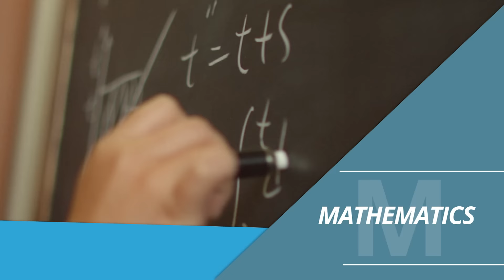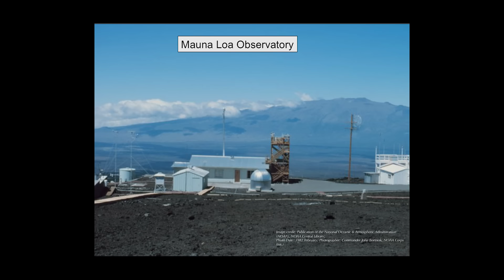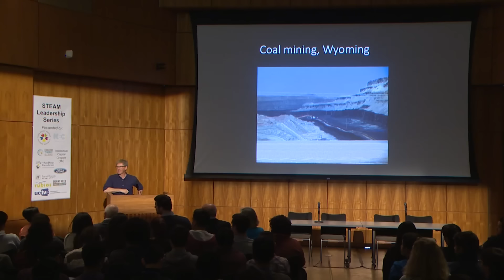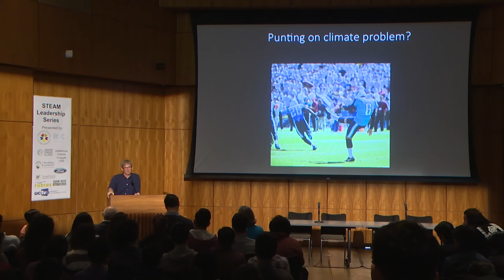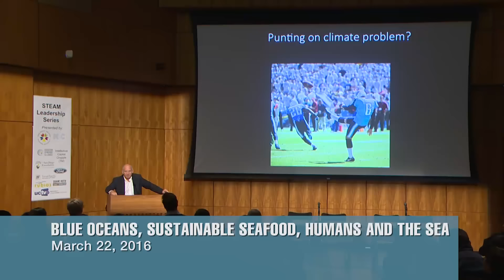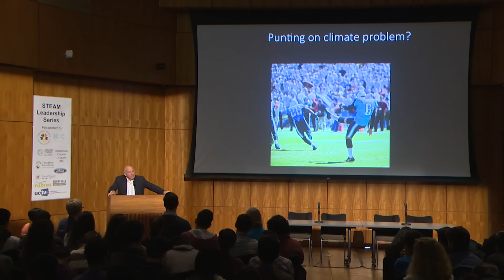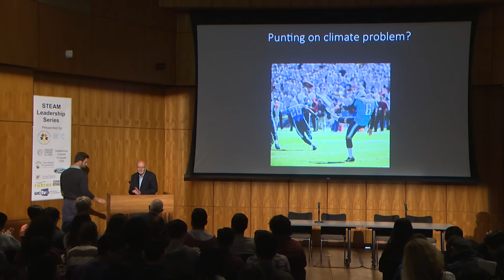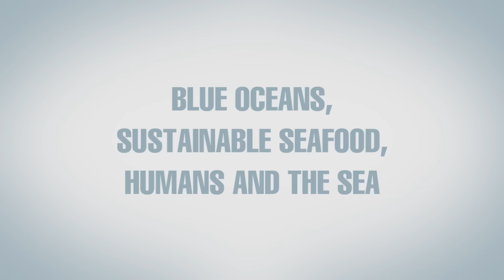Blue Oceans, Sustainable Seafood, Humans and the Sea -- STEAM Leadership Series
Experts from the Scripps Institution of Oceanography, NOAA and UC San Diego capture the imaginations of high school students interested in green technology as they demonstrate how their research helps to protect and preserve the ocean. Ralph Keeling and Stephen Mayfield keynote on CO2 emissions and algae biotechnology, followed by Chef Rob Ruiz, Noelle Bowlin of NOAA and Jessica Blanton of Scripps on their careers in studying and serving sustainable fish.  Series: "The STEAM Channel" [5/2016] [Public Affairs] [Science] [Education] [Show ID: 30649]